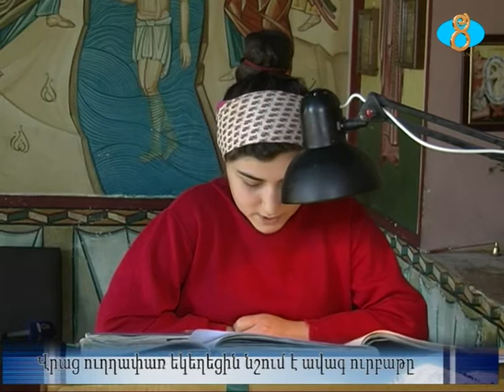Վրաց ուղղափառ եկեղեցին նշում է ավագ ուրբաթը